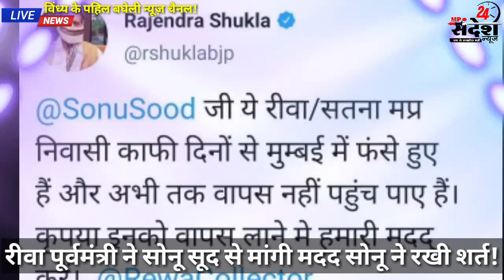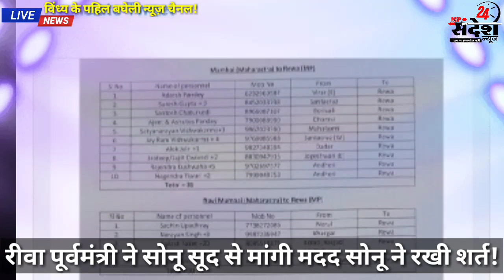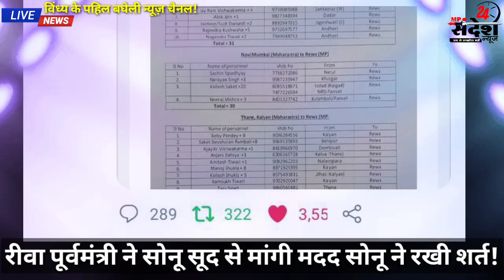रीवा: पूर्व मंत्री राजेन्द्र शुक्ला ने अभिनेता सोनू सूद से मांगी मदद सोनू ने रखी शर्त!